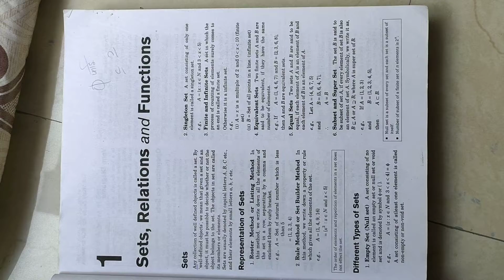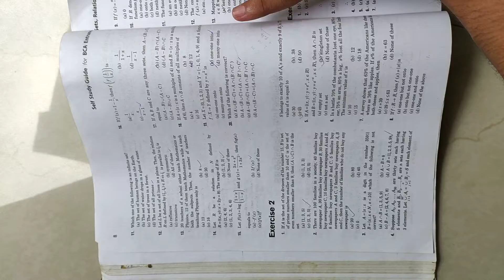BCA Entrance exam mathematics Part-1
Part -2 ke liye comments kaare

Pdf file mathematics Part-1

GGSIPU BCA EXAM GUIDE 2021 BEST BOOK

Best Ear buds  OnePlus 1999 Rs  only -